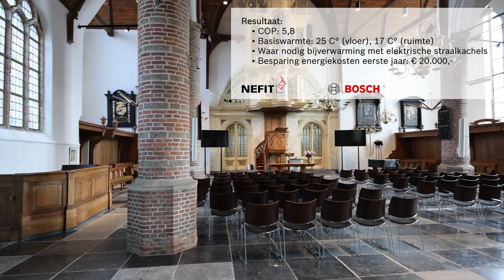Hervormde kerk in Loenen a/d Vecht verduurzaamd met Bosch bodemwarmtepomp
De Nederlands Hervormde Kerk in Loenen aan de Vecht heeft een omvangrijke renovatie achter de rug. De domkerk in het dorpscentrum, die zijn oorsprong vindt in de 13e eeuw, is verfraaid, toekomstbestendig gemaakt en verduurzaamd. Een Bosch Compress 7000 LW bodemwarmtepomp, 4000 meter vloerverwarming en 6 bodembronnen van 200 meter diep zorgen er inmiddels voor comfortabele, duurzame én betaalbare basiswarmte.

Welkom op het officiële YouTube-kanaal van Nefit Bosch. Nefit Bosch het meest uitgebreide assortiment duurzame oplossingen voor verwarmen, koelen en warm water. Benieuwd naar onze content? Neem dan snel een kijkje op ons kanaal!
Meer zien van Nefit Bosch? Neem een kijkje op onze website of één van onze social media kanalen: